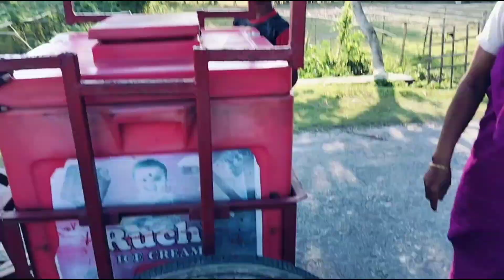Jukham khanai/ Bodo video vlog/@kswargiary7802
jukham khahwibai wrwinw thaslaislai slai/@kswargiary7802